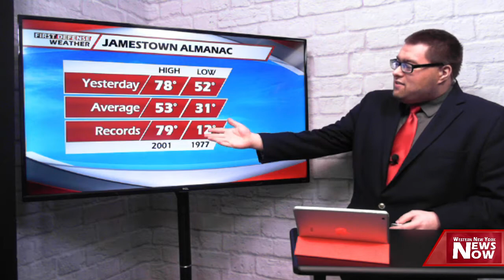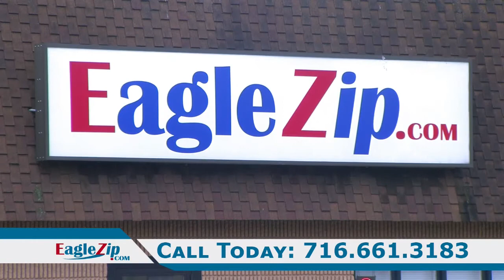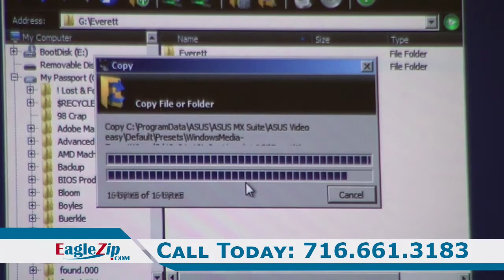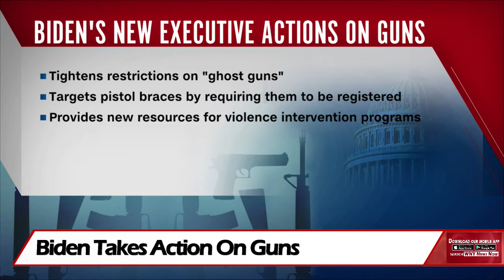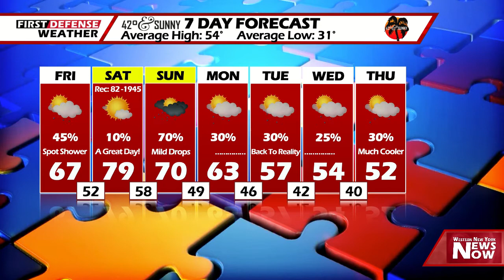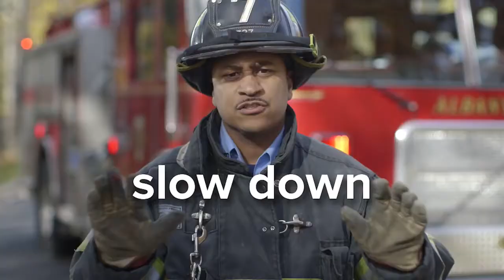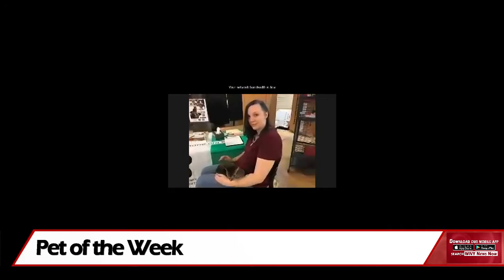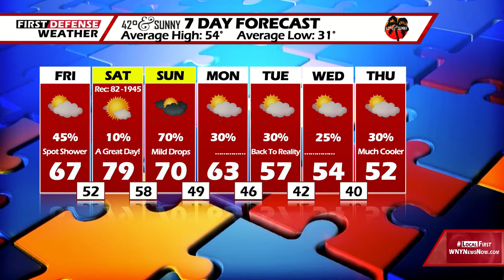News Now 04/09/21